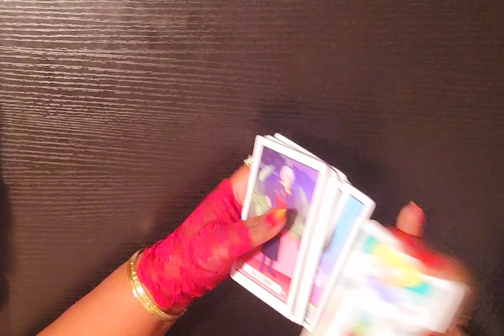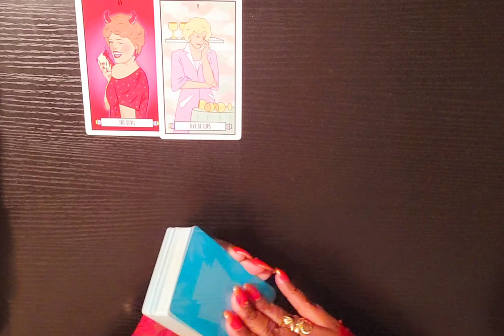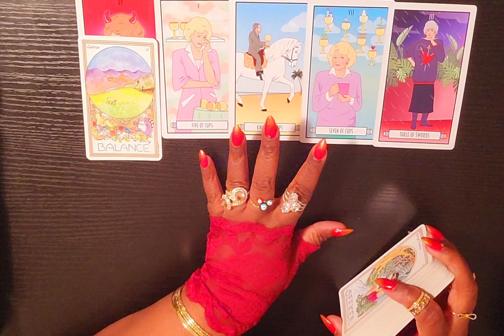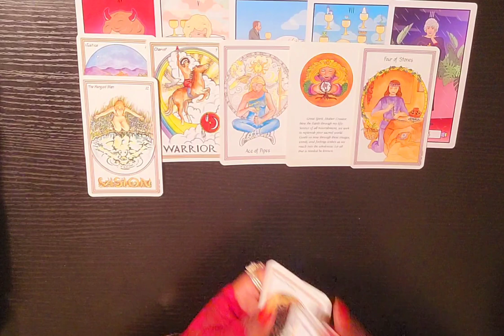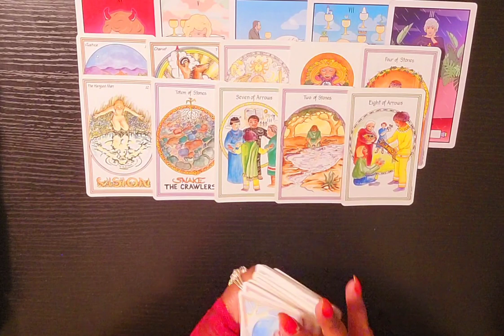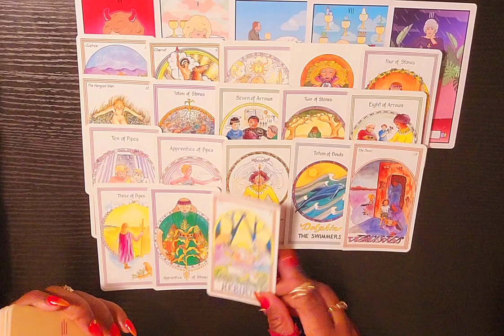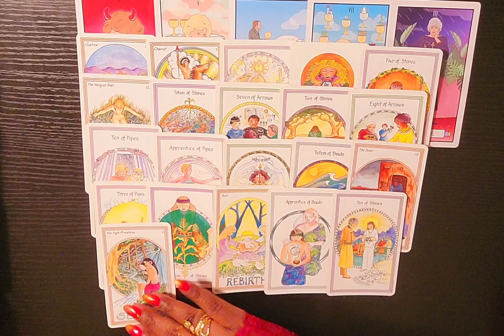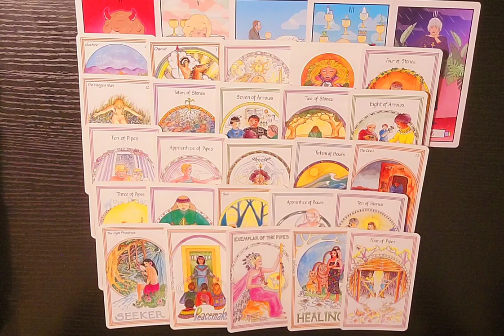⏰️ DFs It's Time to Boss Up + Get Serious - That Man You're Overlooking is Actually the DM for You